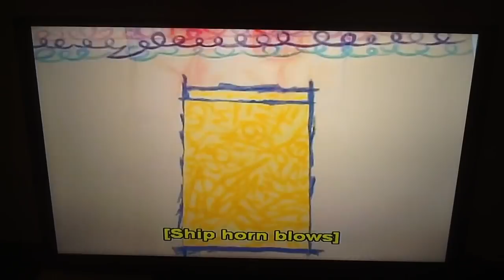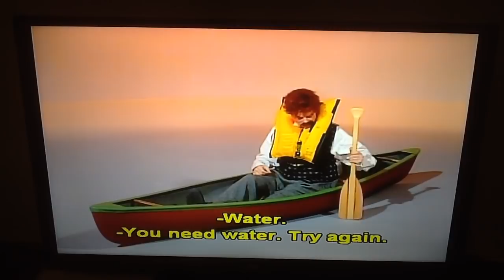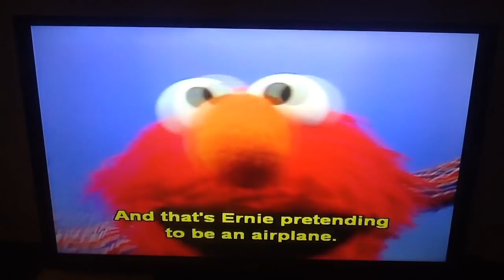Elmo's World: Transportation 🚂🚢✈️🚙🐴🚲🚤🚕🚌🚛🚁🚀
From Elmo's World Season 1
Catchphrase: Keep On Trucking!